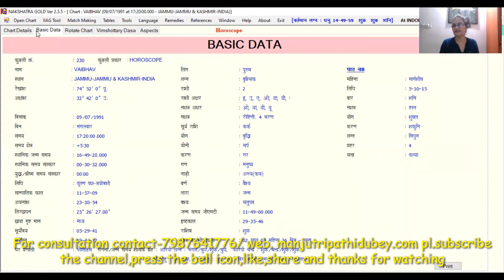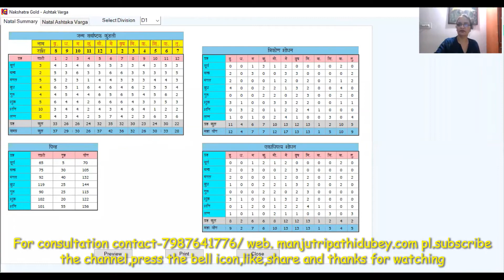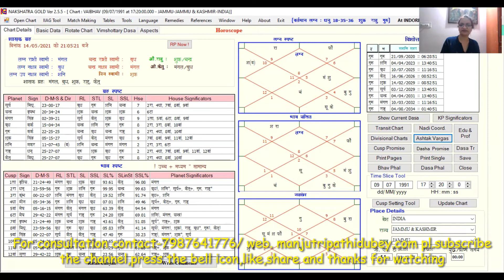खुद से कैसे देखे अपने किसी भी भाव के सुख को ?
ज्योतिष वेदांग का एक अंग है, जो ईश्वरीय संकेत को बताने में सहायक होता है- ग्रहों और नक्षत्रों के आधार पर| अतः यह सम्पूर्ण मानव जाति के हित के लिए होता है |

Divine Astrology